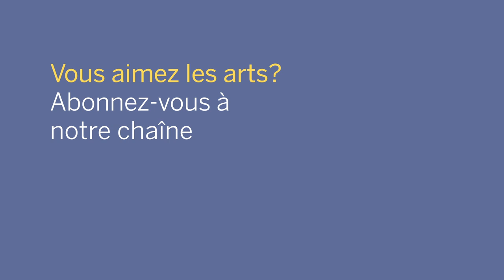Jocelyn Morlock: Blue Sun for violin and viola / Paul Casey • Marjolaine Lambert | NACO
Jocelyn Morlock
Blue Sun for violin and viola

Marjolaine Lambert, violin / violon
Paul Casey, viola / alto

Musicians have found that many of Morlock’s compositions allow them a certain expressive autonomy that makes them satisfying to play. Her piece Blue Sun for violin and viola, composed in 1998, is written in a way that encourages interpretative freedom between its two players, thereby creating a special kind of intimacy in its performance.

As to the subject of the piece, Morlock says: "The name Blue Sun is a reference to the lingering image or ghost sun that persists in your field of vision after looking at the real one. These pieces were written after I’d encountered some folk music that wouldn’t let me be; although they are not based on folk music, the moods of that music permeate them nonetheless, lingering like the after-image of the sun."

Les interprètes ont pu constater que de nombreuses compositions de Morlock leur laissent une certaine autonomie expressive qui les rend agréables à jouer. Sa pièce Blue Sun pour violon et alto, composée en 1998, est écrite de manière à encourager la liberté d’interprétation entre les deux instruments, créant ainsi une sorte d’intimité particulière au moment de l’exécution.

En ce qui concerne le sujet de l’œuvre, Morlock le présentait ainsi : « L’expression Blue Sun (« soleil bleu ») fait référence à l’image persistante ou au soleil fantôme qui subsiste dans votre champ de vision après avoir regardé l’astre du jour. Ces pièces ont été écrites à la suite d’une rencontre avec de la musique folklorique qui me hantait; bien qu’elles ne soient pas basées sur elle, les états d’âme caractéristiques de la musique folk les imprègnent néanmoins, s’attardant comme l’image rémanente du soleil. »